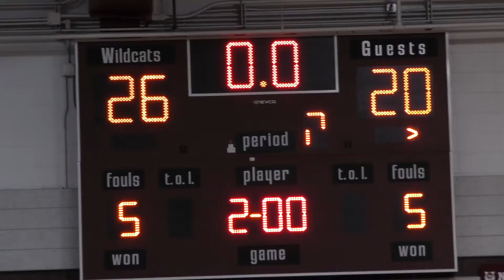Girl's Foundation Game vs Sheridan Highlights 11-19-19